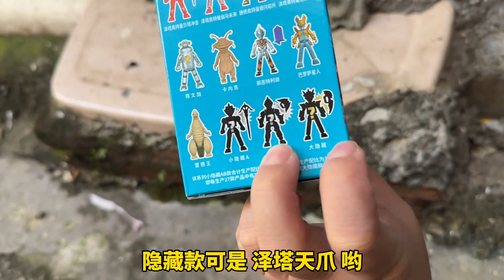捡到布鲁可荣耀版第4弹！黑暗特利迦和卡露蜜拉终于千年邂逅！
我们会特别关注儿童的安全需求，制作内容时会避免任何可能对其产生负面影响的情节。 哈喽，大家好！